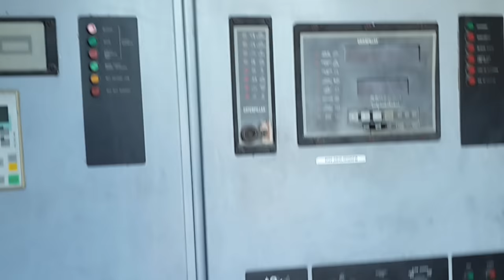MAJOR EVENT AUCTION: 150 x CATERPILLAR & MITSUBISHI DIESEL GENERATORS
View Now: 150 x Heavy-Duty Diesel Generators Across Indonesia. Generator types include containerised, soundproof and open type featuring big brands like Caterpillar and Mitsubishi. kVA ratings from 2000kVA - 250kVA.

Online auction starts on 12th February. This will be your last chance to secure one of our generators. Check it out